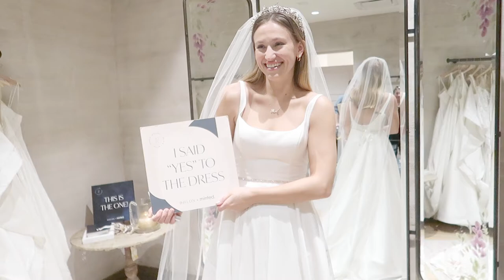Shopping for Morgan's Wedding Dress at BHLDN! Throwback to 2021! | Tucker Tribe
The song used in this video is called Give Me All your Love by Loving Caliber.

We use Canva for our graphics!